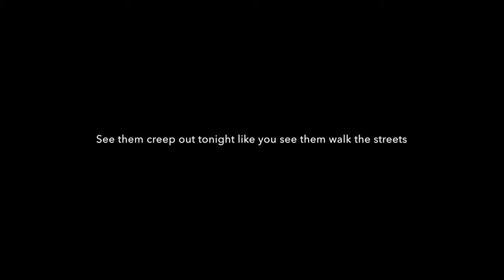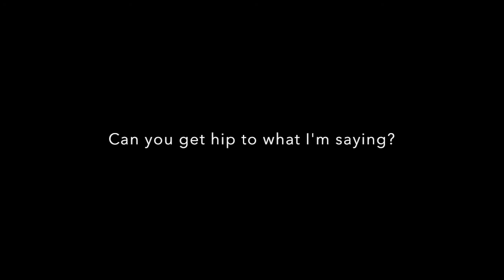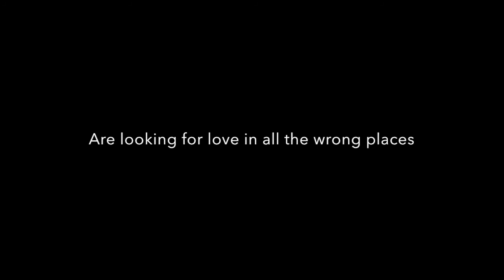Fashion Zombies! by The Aquabats! (Lyrics)